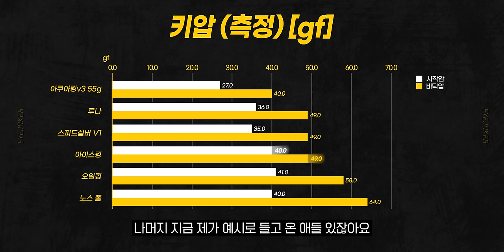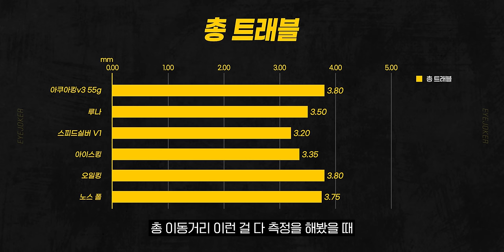VIP고객님의 ‘문제의 그 키보드’ 수리해드렸습니다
▶ 스펙
하우징 - 지온웍스 Frog TKL
기판 - 제네시스 8k
스테빌 - 타입플러스
스위치 - 게이트론 루나
키캡 - 소울캣 인디고 로봇

🎬타임라인
0:00 인트로
0:12 오프닝
1:03 A/S 리스트
2:58 A/S 전 타건
3:10 스위치 후보
8:37 교체할 부품 소개
11:24 키보드 분해
12:27 스테빌 작업
12:47 보강판+스위치 조립
14:00 마무리 작업
14:22 A/S 끝
14:59 Before After 타건비교
15:58 VIP 고객님께 직접 배송